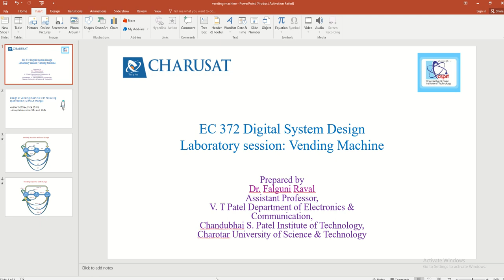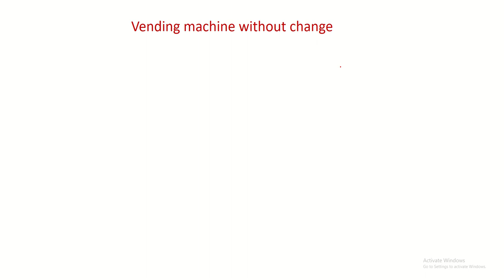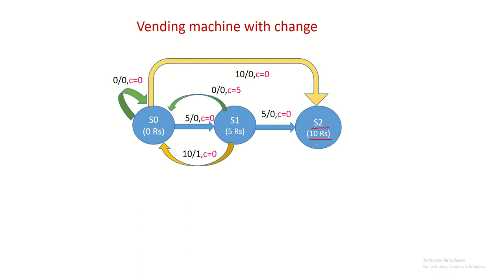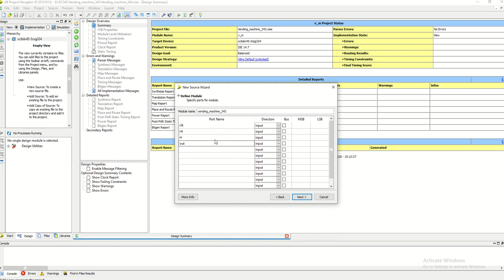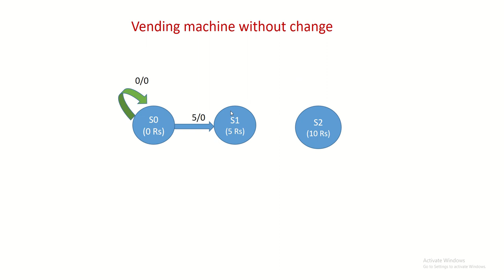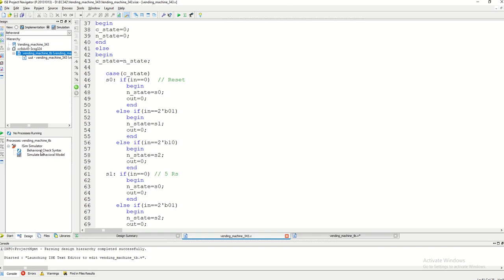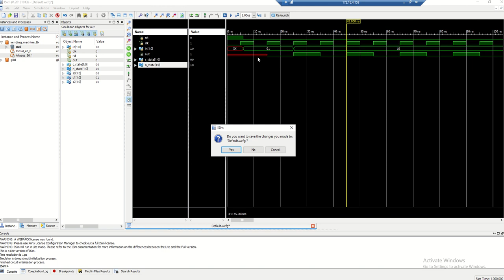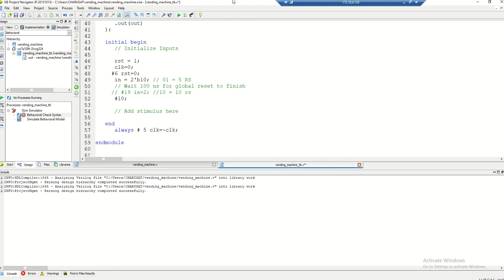Design of vending machine using verilog HDL